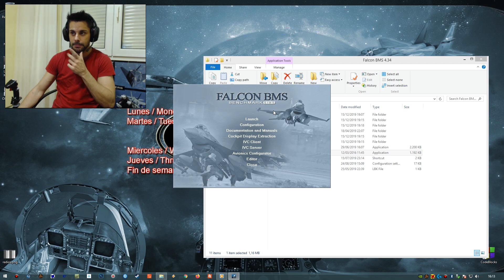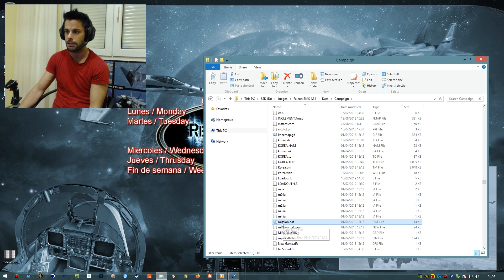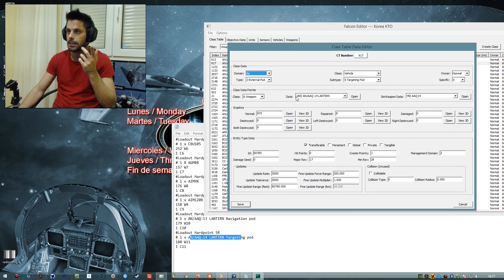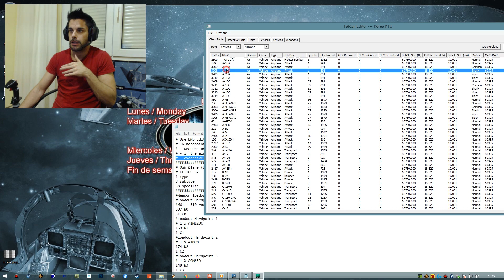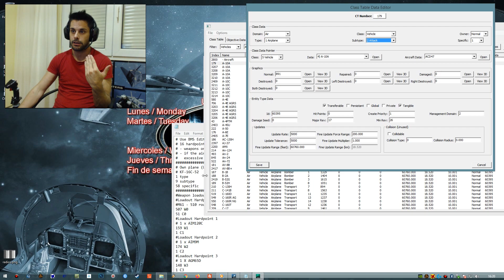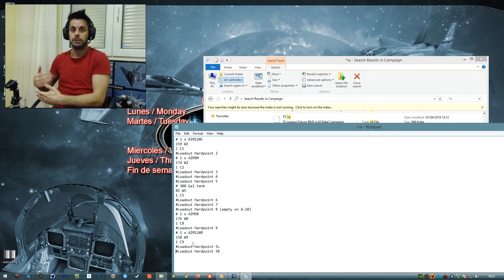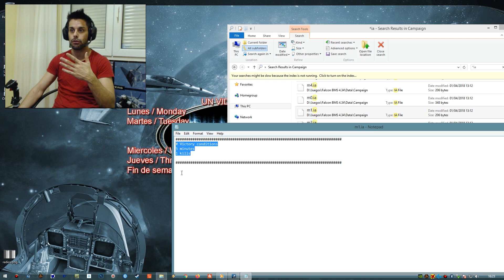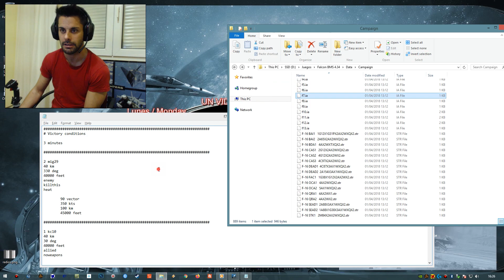FALCON BMS - COMO CAMBIAR ARMAMENTO EN ACCION INSTANTANEA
Saber algo de modding esta bien, asi que empezemos el año oddinenado BMS